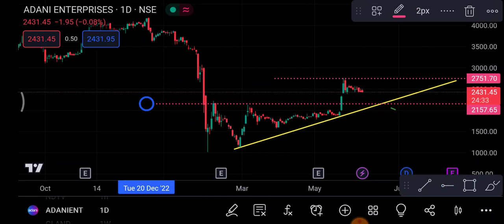Adani Enterprises Share 7 June | Adani Ent Share latest News | Adani Ent Share price today news